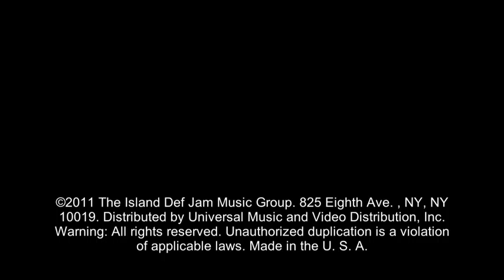Jennifer Lopez - I'm Into You ft. Lil Wayne HD